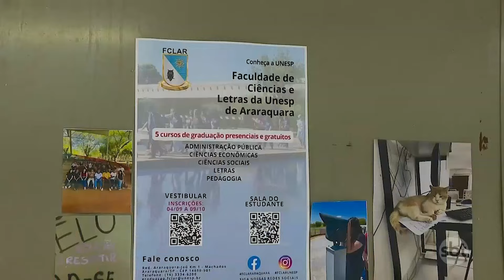Unesp de Araraquara está com inscrições abertas para cursinho pré-vestibular (23/01/2024)